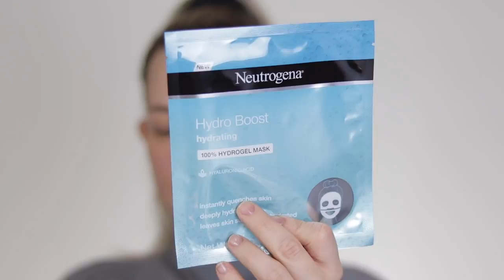Winter Skin Care Favorites + Botox & Fillers Chat | BrittanyNichole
Let me know if this type of video is helpful and if you want to see more!

♥♥♥Products Mentioned♥♥♥
Cerave Hydrating Face Cleanser
Cerave Hydrating Micellar Water
Algenist Hydrating Essence Toner
Algenist Concentrated Reconstructing Serum
Glytone Eye Cream
Cerave Eye Repair Cream
Cerave Moisturizing Cream for Normal to Dry Skin
Elta MD Barrier Renewal Complex
Algenist Advanced Anti Aging Repairing Oil
Skinmedica Retinol Complex 0.5
SkinCeuticals SPF 50
Ponds Cold Cream
Trader Joes Cleansing Oil: (have to go in stores for this one)
Neutrogena Hydro Boost Mask
Terre Mere Gold Youth Wand
ELF Massaging Eye Wand
Natrol Biotin 5,000mg
ELF Lip Scrub
Aquaphor Healing Ointment

♥♥♥Social♥♥♥
Want to be friends on instagram and see lots of cute cat and dog pix?! _brittnaynay_